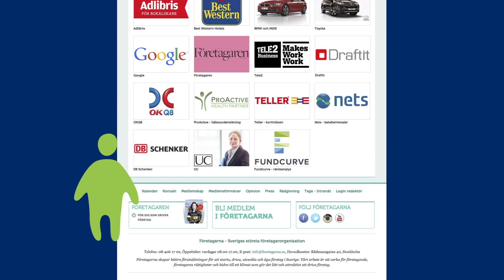Bli medlem i Företagarna | DB Schenker i Sverige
Gods- och pakettransporter till storkundspris! Som medlem i Företagarna betalar du inte mer än våra storkunder, även om dina fraktbehov -- lokala och globala är små. Det finns inga krav på köp och du betalar inget före första frakten.